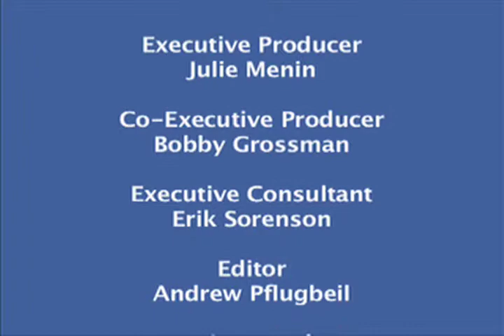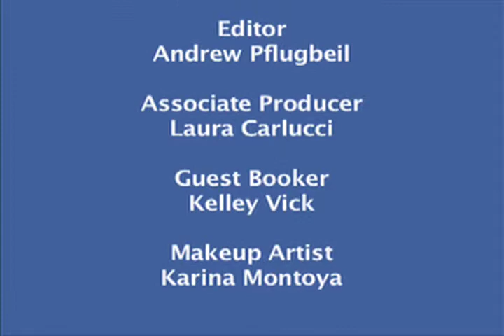Rachel Sklar Part IV